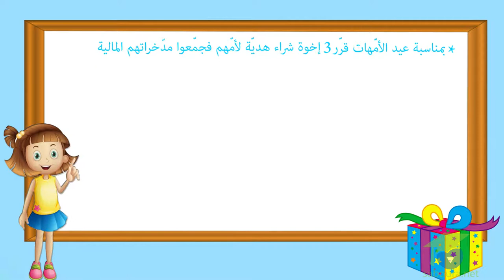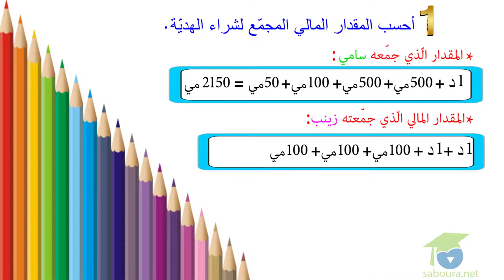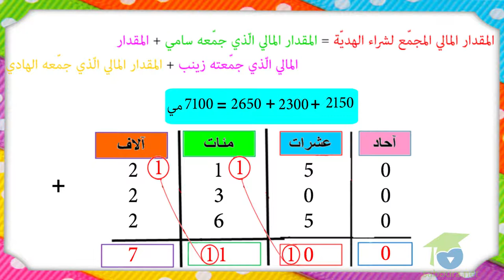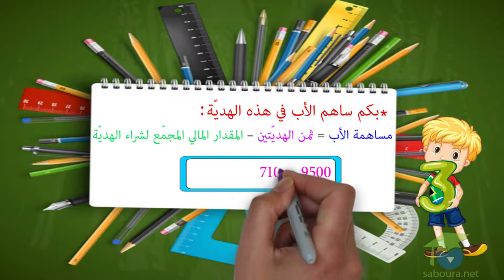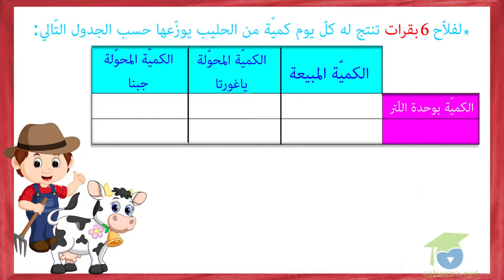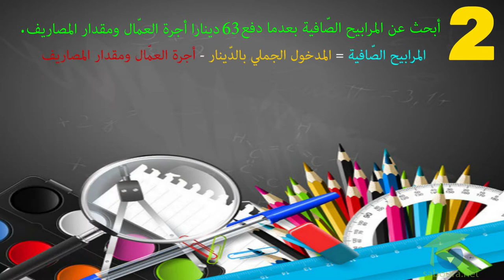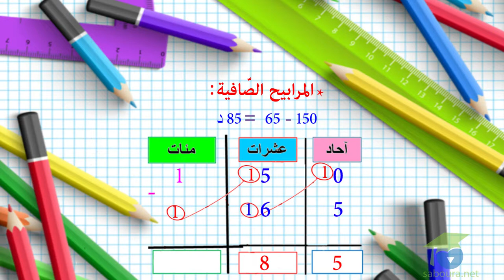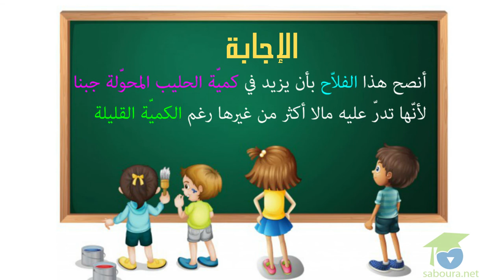أوظّف مكتسباتي وأقيّمها